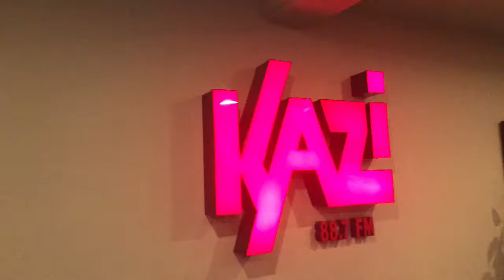Dolvv Radio Interview KAZI 88.7 w/ DJ lokey